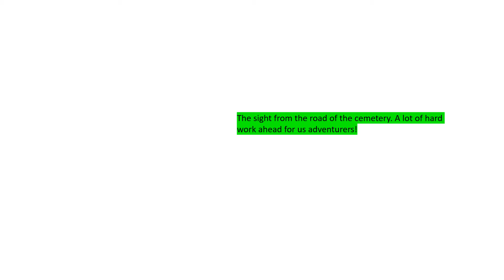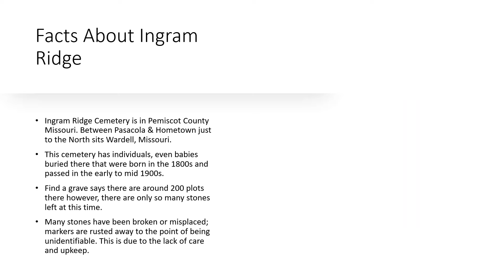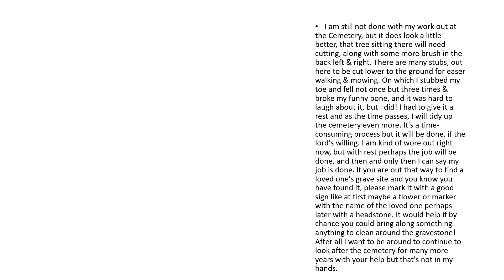Lending my hand to do God's work Ingram Ridge Cemetery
October 11th My work out at the old abandoned, Ingram Ridge Cemetery.
So far, I have gone thru, now 35 gallons of gas! Replaced a drive belt, and deck belt! My blades are totally shot. The vines and saplings striped the wiring leading to the clutch, but all is well never minding this big knot on my leg just below the knee from the axe. The swelling is about the size of a grapefruit the chainsaw wore me out today. The weed eater wouldn't start, and I was so glad. And after all this I will rise and shine and make my way back out there, Maybell's cousin came out and run the chainsaw after he got in from work! All I could do was sit and watch, before grabbing the Kizer blade and cutting about 30 more saplings over 10 ft tall with more than 200 more to go! All & all I would say it was a good day. If you want to give support, please do so by liking this video, and sharing to those who enjoy seeing me at my best doing what I believe is God's Work. Follow the link below to see more from Adventures Begin Here,